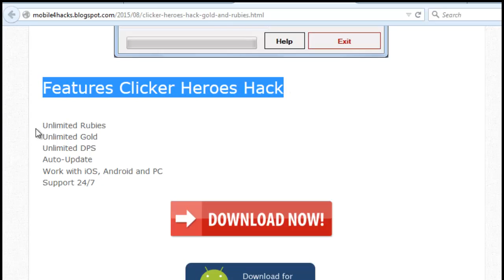Tutorial: Clicker Heroes how to get gold and rubies fast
Clicker Heroes is a game of RPG, which has its counterpart on the PC and Steam. However, there is little diverse, making the gameplay has become much more pleasant. Rubies were added, among other things, a currency that can be bought for real money.